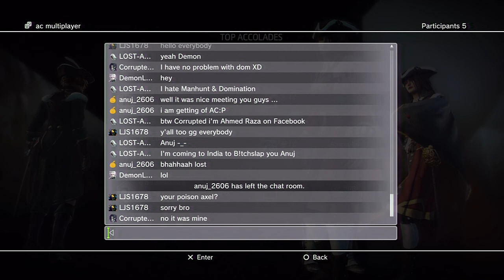Assassin's Creed III - Competitive Manhunt - ACIII: Liberations HD Multiplayer?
A match I had the other day with LJS1678 and AxelMishima.